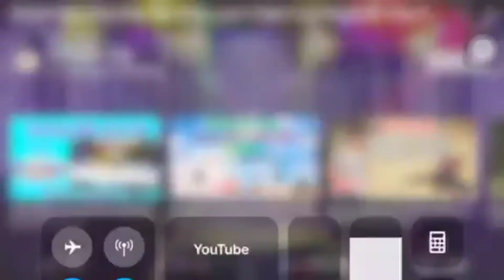Nhảy Yến Vô Hiết / phiên bản nhí